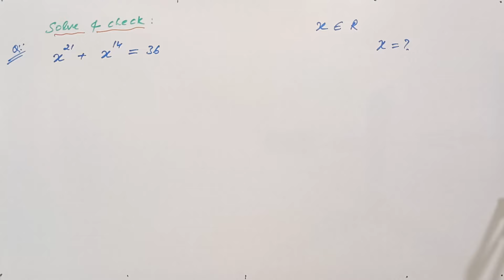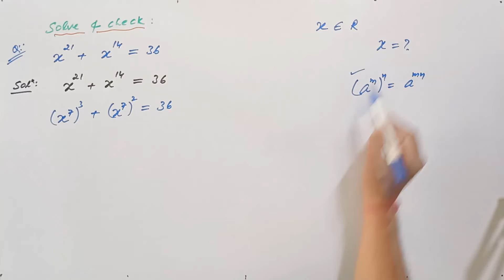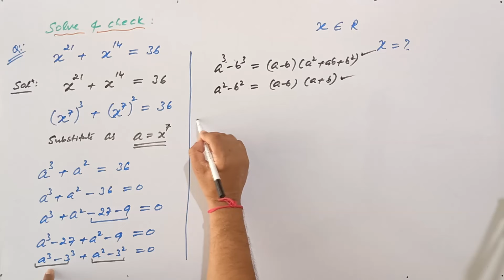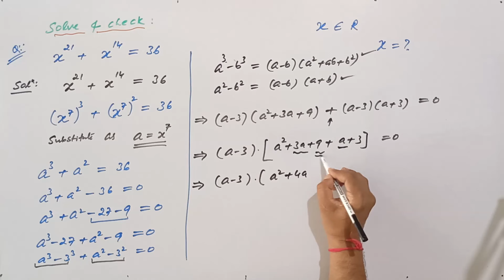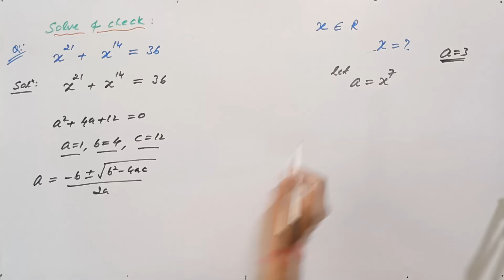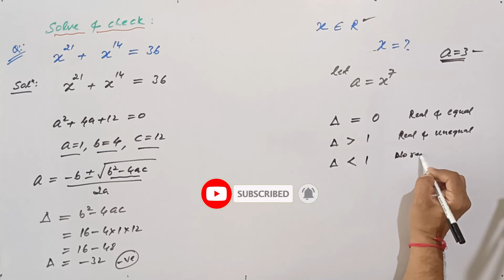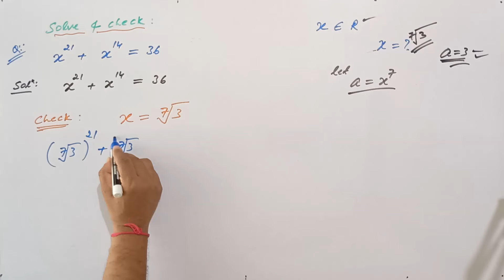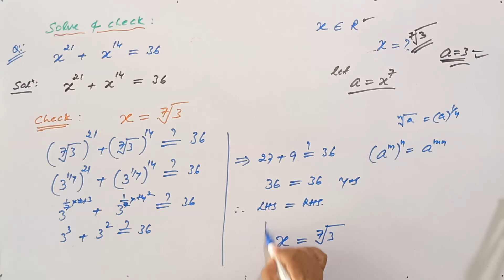Math Olympiad | A Nice Exponential Problem | Solve & Check